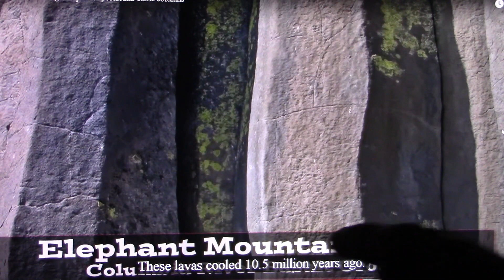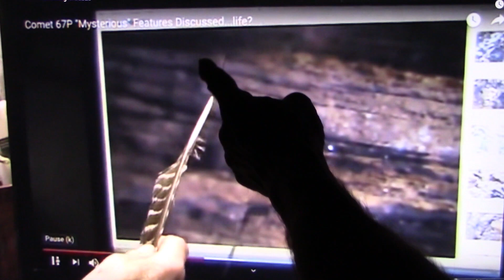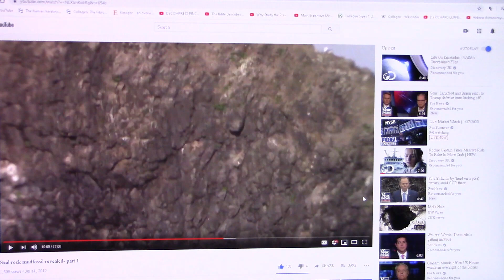Tendon fibrils biology, not columnar basalt stone columns and surface retention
In this video I give evidence of what I believe to be biological tendon fibrils of transition off the bone to the muscle,and not what geology calls columnar basalt stone columns Also debunking the theory on basalt tubes drying like a pattern of a dry pond due to surface retention. I have them vertical and horizontal on the same piece..how can both harden the same way with gravity playing a major role in the process and still be held together horizontal by surface retention in the pattern of a dry mud puddle? liquid molten rock cannot harden both ways at the same time..vertical and horizontal stone columns.This is all biological not geological.